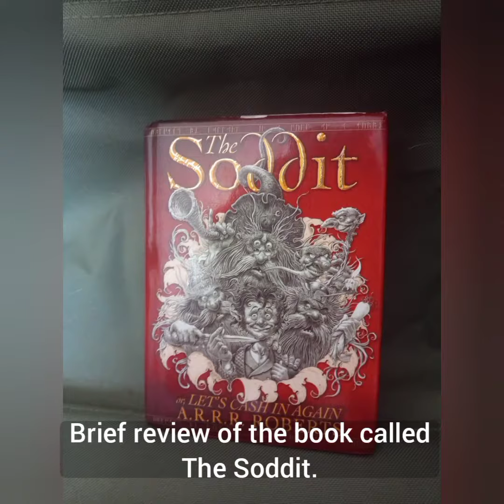Brief review of book called The Soddit.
In this video, I give a brief review of the book called The Soddit, which is a fantastic parody of the books and films called The Hobbit